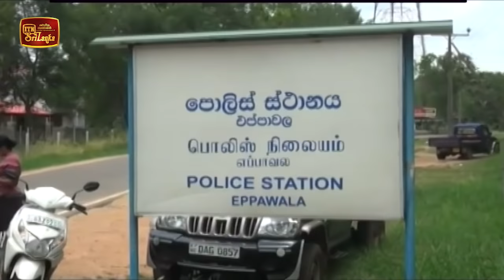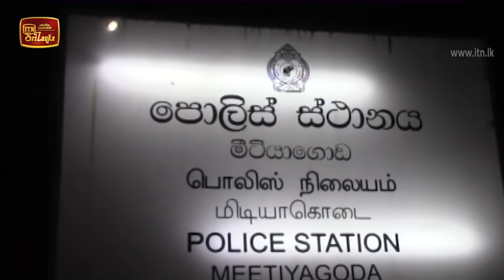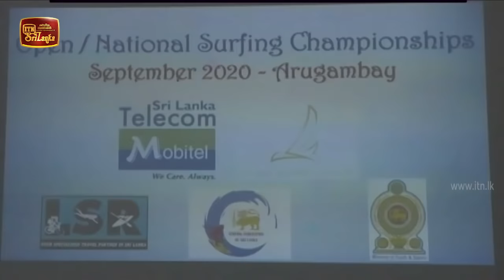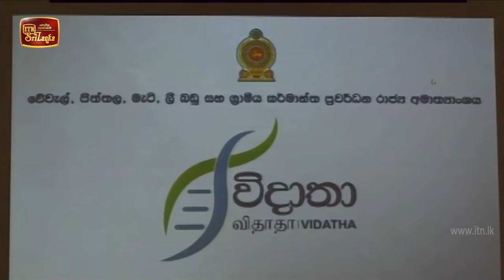ITN News 2020-09-12 | 12.00 PM